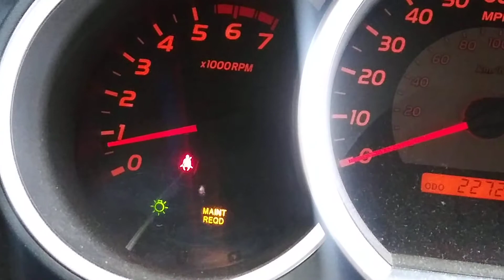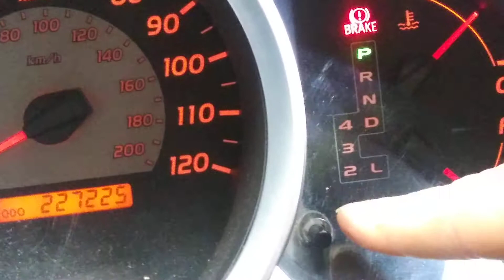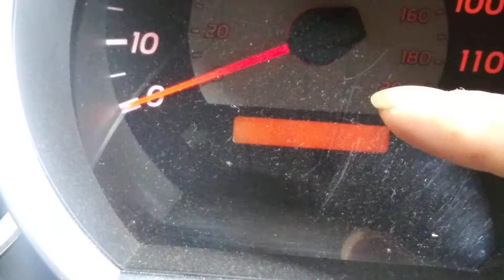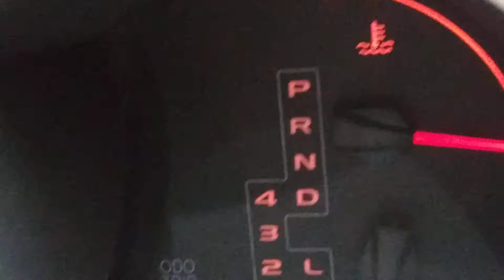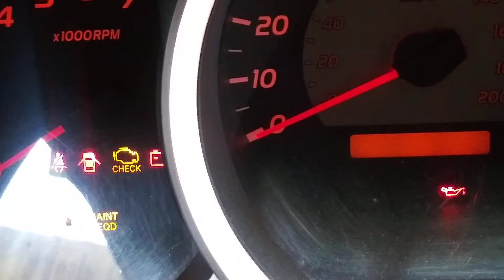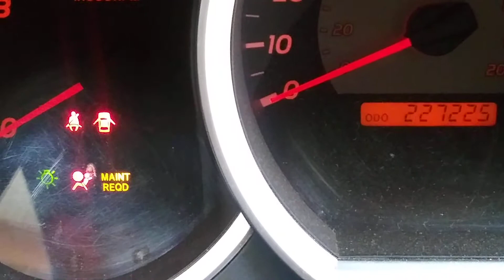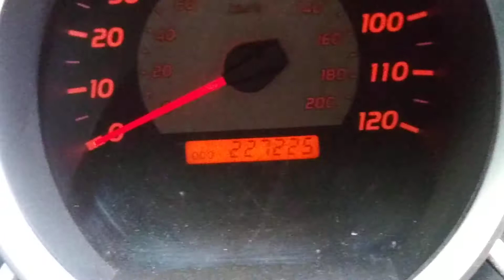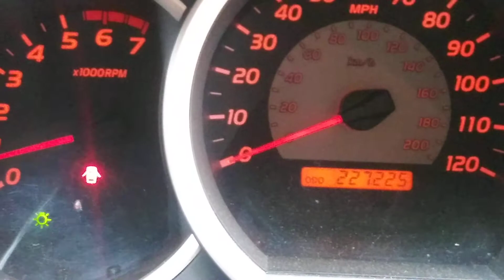como apagar luz de mantenimiento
te muestro los pasos de como apagar esta luz